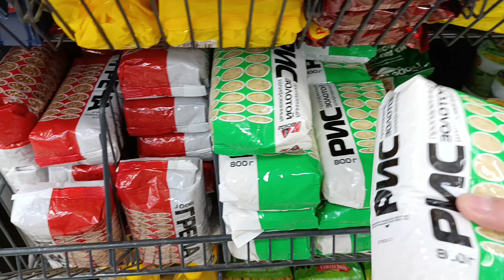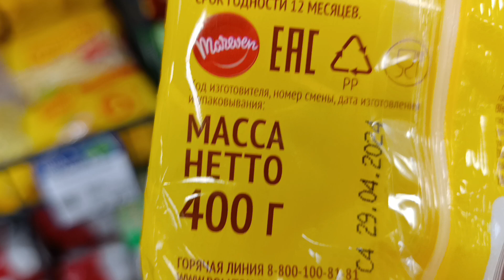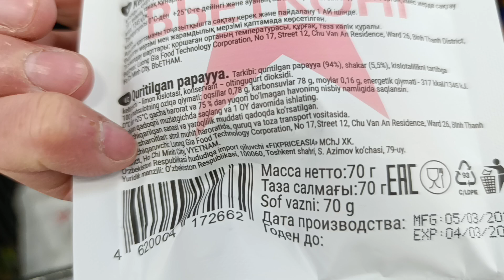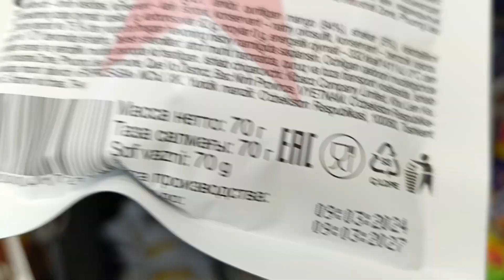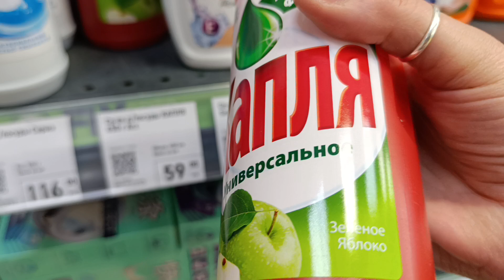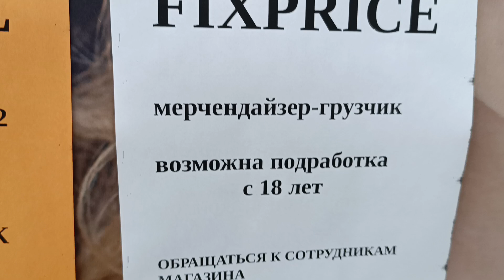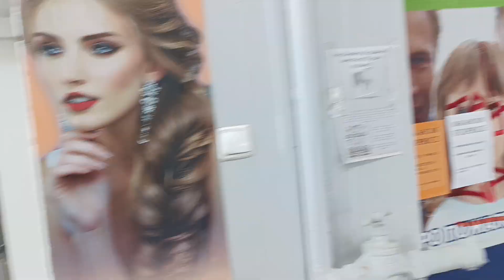Из Магнита в Фикспрайс